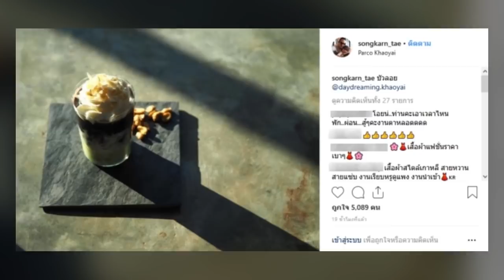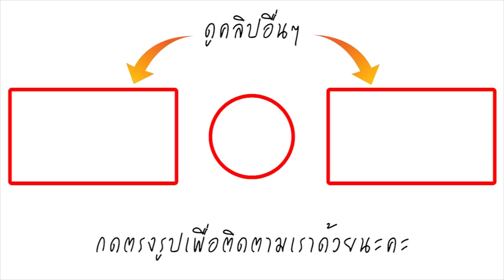ลุ้นคืนดี! เเอฟ เคลื่อนไหว หลังสงกรานต์ โพสต์อาหารที่ตัวเองชอบ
หลังจากที่กระเเสตอนนี้ต้องบอกเลยว่าเริ่มๆซาลงไป สงกรานต์ อดีตสามี เเอฟ ก็โพสต์ของกินอยู่ บ่อยๆ ซึ่งหลายๆคนอาจจะยังไม่รู้ว่าบัวลอย ไอศครีม เป็นของกินเล่น ที่เจ้าตัวเเอฟชอบนั้นเอง ต้องบอกเลยว่าคนรู้ใจยังไง ก็คือ คนรู้ใจ

เชื่อว่าหลายๆ คนอาจอยากจะให้กลับมาเป็นเหมือนเดิม